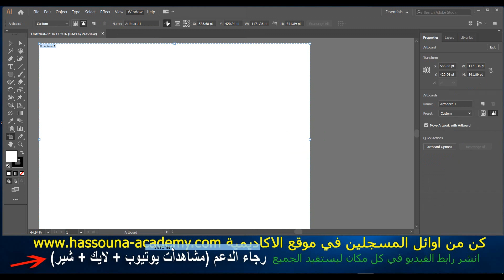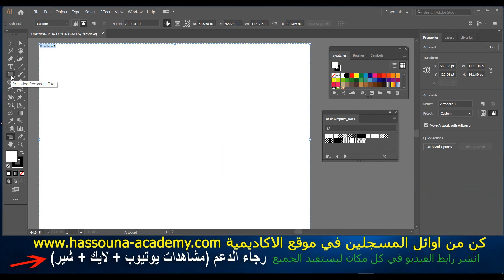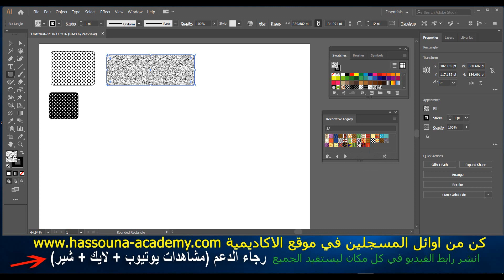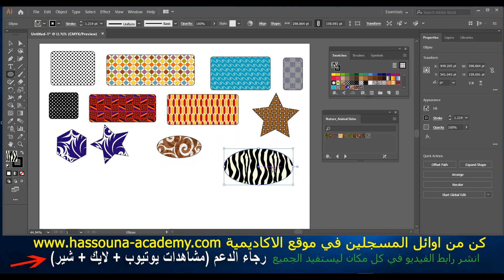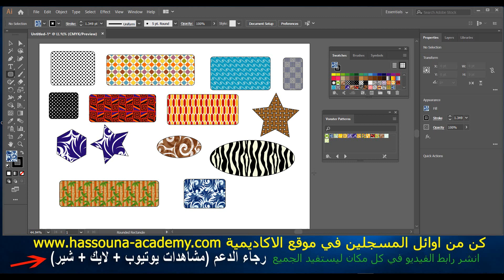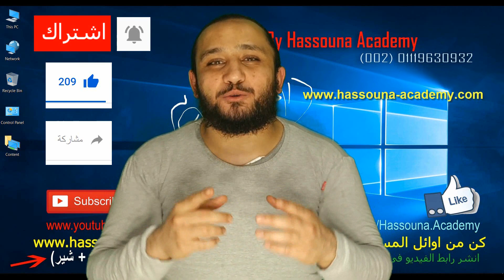#54 adobe illustrator Pattern Library ادوبي اليستريتور مكتبة النواقش